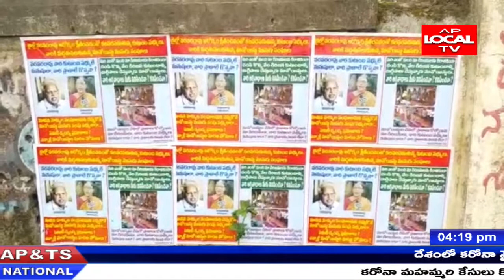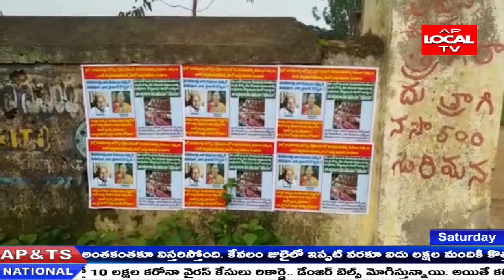విశాఖ ఏజన్సీ అల్లూరి గిరిజన సేవా సంఘం పేరుతో మావోలకు వ్యతిరేకంగా వెలిసిన వాల్ పోస్టర్లు